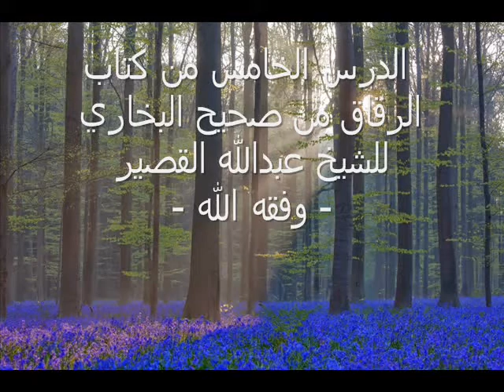الدرس الخامس من كتاب الرقاق من صحيح البخاري للشيخ عبدالله القصير - وفقه الله -